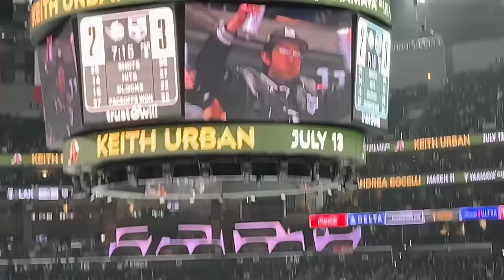I got kicked out...